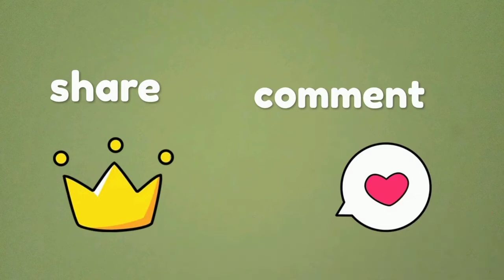Roti tawar lumuri tepung bekal untuk ke kantor dan ke sekolah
@Sri Sumarnani
Roti tawar yang diisi ragout wortel dengan rasa gurih cocok untuk bekal ke kantor dan ke sekolah.Selamat mencoba semoga bermanfaat.

Roti tawar lumuri tepung
Bahan :
7 lembar roti tawar
1 batang sosis
1 buah wortel ukuran sedang
1 batang daun bawang
2 bungkus kecil tepung kriuk
1 butir telur
1 siung bawang putih besar
1/2 sdt garam
1/2 sdt gula pasir
1/4 sdt kaldu jamur
1/4 sdt merica bubuk

Catatan :
Untuk rasa disesuaikan dengan selera begitu juga isi roti tidak pakai sosis juga bisa atau diganti dengan daging ayam atau daging sapi,bila tidak ada tepung kriuk bisa memakai tepung terigu biasa.